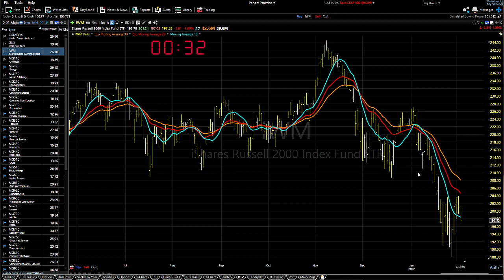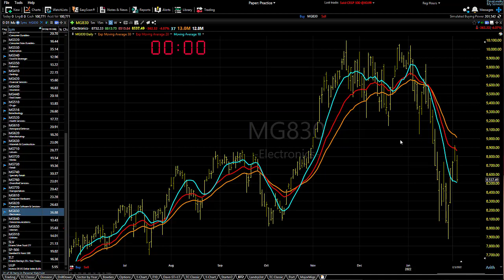02/04/22 Dave Landry's Market In A Minute-That's Pretty Much It: Look To Short